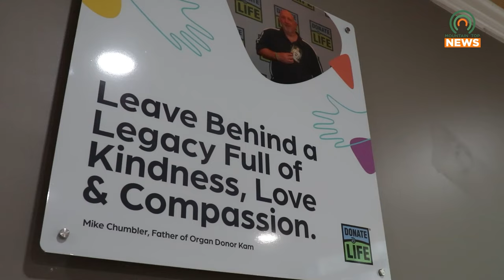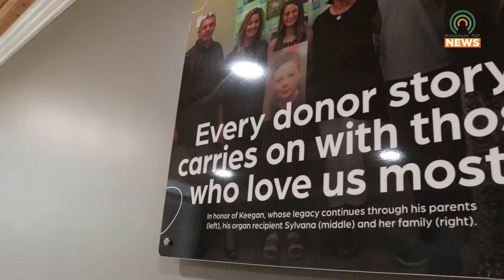Pikeville Man Celebrates Ten Years of Life After a Double-Lung Transplant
James Roop was diagnosed with cancer and not given long to live.  However, a double-lung transplant has given him a new lease on life that has now lasted for a decade.